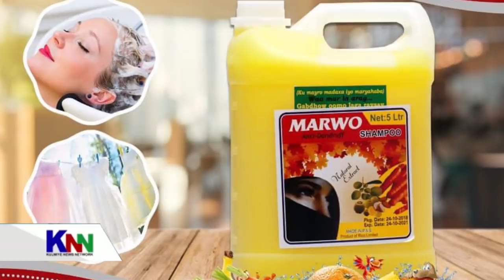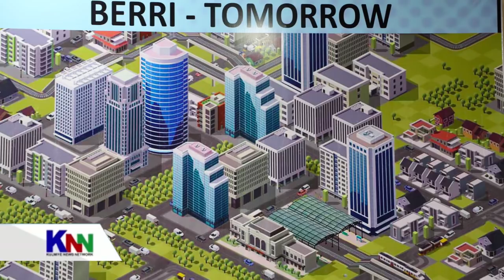KALAMAAN 16 DECEMBER 2020